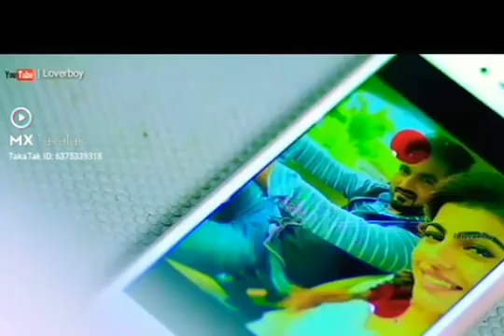movie hit love story 😁🤣